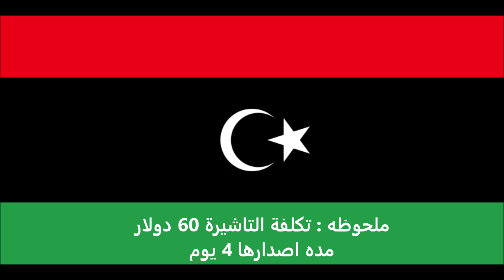الاوراق المطلوبة للتقديم على تأشيرة أوزبكستان لليبيين